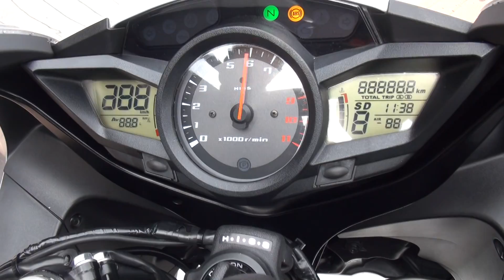2013 HONDA VFR1200F SC63 VFR1200F Dual Clutch Transmission new V4 2013 ホンダ・VFR1200F ブイエフアールせんにひゃくエフ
2013 HONDA VFR1200F　SC63　VFR1200F Dual Clutch Transmission　new V4 　2013 ホンダ・VFR1200F　ブイエフアールせんにひゃくエフ